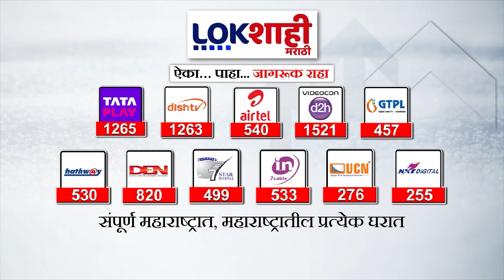Navneet Rana | नवनीत राणांची नाराज मित्रपक्षांना भावनिक साद | Lokshahi Marathi